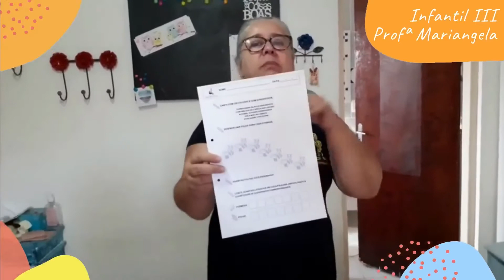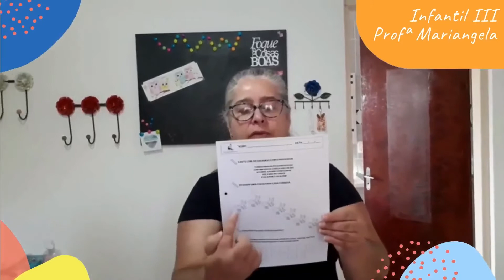Infantil III - Aula 3 - Semana 8 - Profª Mariangela